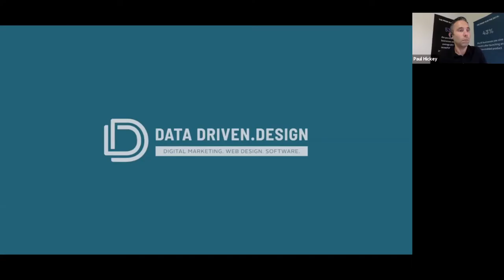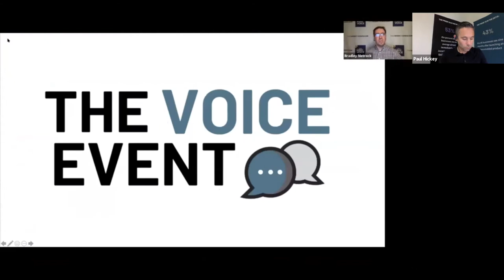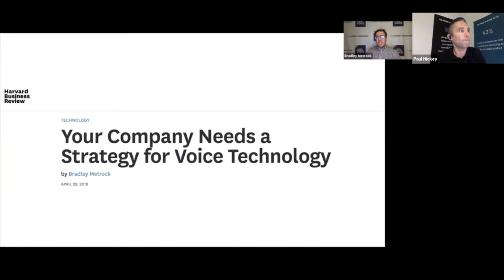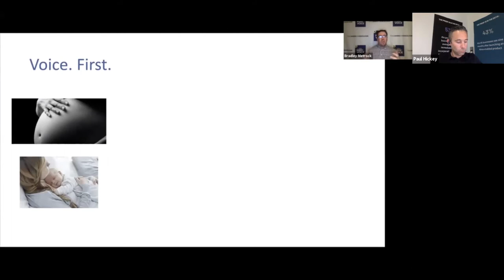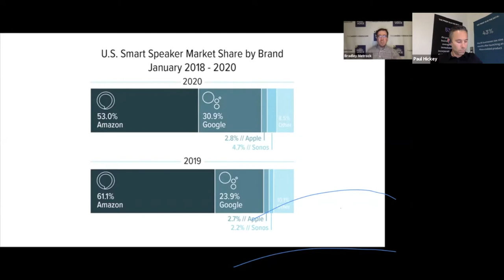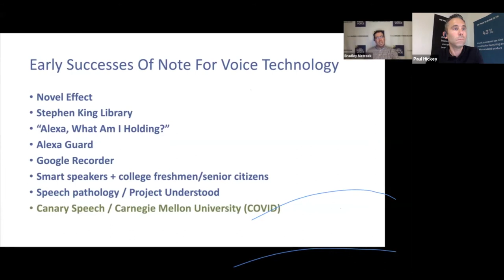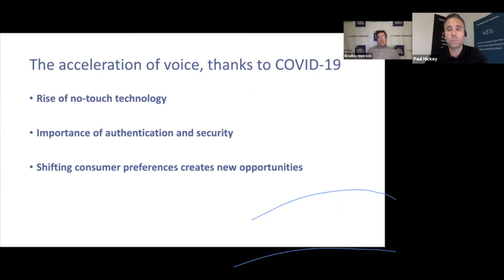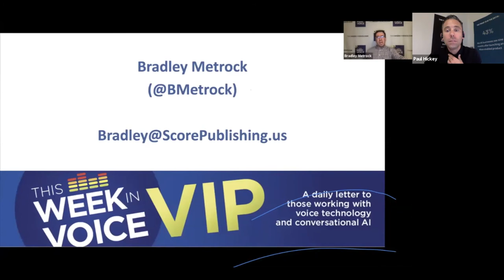The Voice Event - How Voice Tech and Conversational AI is Changing The World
In this Keynote at The Voice Event, Bradley Metrock discusses how Voice Tech (Alexa and Google Assistant) and Conversational AI are changing the world.

Learn about things like "Alexa, what am I holding?" and more.

Bradley Metrock is CEO of Nashville-based Score Publishing, which helps creators find voice.

Metrock founded podcast network VoiceFirst.FM, hosts the popular show This Week In Voice, published the audiobook Perspectives on Gender in VoiceFirst Technology, produces the company’s series of VoiceFirst Events, and co-founded the industry association VoiceFirst.Community.

​Quoted by organizations as diverse as The Mayo Clinic to Forbes to Harvard Business Review, Metrock has been cited as a leading thought leader on voice-first technology and AI, speaking regularly on its profound impact on our world.

Metrock presented at Nashville Voice Conference 2019, “Healthcare and Voice,” attendees learned from experts in the product development and voice technology space, and gained practical knowledge to succeed in expanding the adoption of products and solutions to ultimately improve patient care.

We are very excited that Bradley is our 2020 Opening Keynote Speaker at Nashville Voice Conference.

Metrock is a leader in voice tech, having recently released his book “Amazon Alexa: More Than Just Weather and Music. 200 Ways To Use Alexa.”

Metrock is routinely engaged by conferences and events, large and small, to speak on how voice tech (more properly, voice-first technology) and AI are impacting our world. Some of these talks are global and high-concept in nature, while others have focused on specific industry verticals or sectors, as the emergence of voice is impacting each and every business and organization in existence.